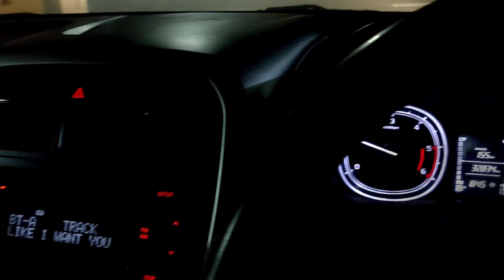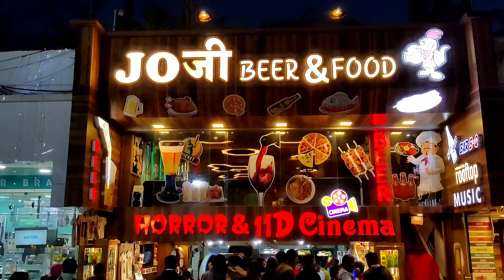GLIMPSES OF THE UPCOMING VLOG STAY TUNED | LIFE WITH TJ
Sorry to keep you waiting guys I was unable to upload due to my exams now that they are over expect videos as scheduled

Here's a Short glimpse of the upcoming vlog!

A short trip vlog, drop your reaction to in comments.